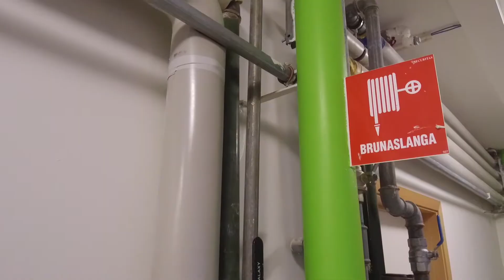Forvarnaverðlaun VÍS - Reykjalundur